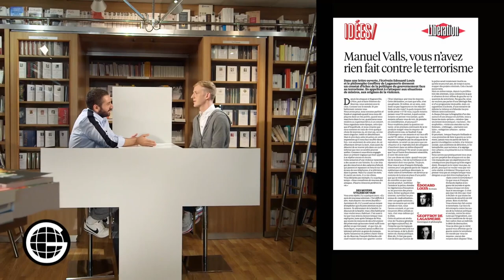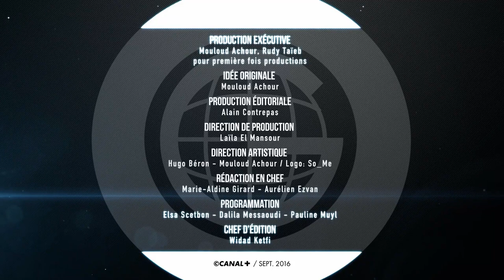Le Gros Journal avec Edouard Louis : l'enfant terrible de la littérature accuse...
Edouard Louis : L’écrivain de 23 ans est l’auteur d’En finir avec Eddy Bellegueule, et d’Histoire de la violence. Replay du 19/09.